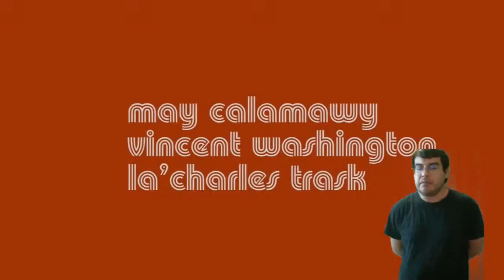[NBA 2K21] [PS4] STARTING MYTEAM OPENING 20 PACKS PINKDIAMOND MYCAREER SINGLEPLAER FEATURES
Adams, Steven
Adebayo, Bam
Aldridge, LaMarcus
Alexander-Walker, Nickeil
Allen, Grayson
Allen, Jarrett
Allen, Kadeem
Aminu, Al-Farouq
Anderson, Justin
Anderson, Kyle
Anderson, Ryan
Antetokounmpo, Giannis
Antetokounmpo, Kostas
Antetokounmpo, Thanasis
Anthony, Carmelo
Anunoby, OG
Arcidiacono, Ryan
Ariza, Trevor
Augustin, D.J.
Ayton, Deandre
B
Bacon, Dwayne
Bagley III, Marvin
Ball, Lonzo
Bamba, Mo
Barea, J.J.
Barnes, Harrison
Barrett, RJ
Barton, Will
Bates-Diop, Keita
Batum, Nicolas
Baynes, Aron
Bazemore, Kent
Bazley, Darius
Beal, Bradley
Beasley, Malik
Belinelli, Marco
Bell, Jordan
Bembry, DeAndre'
Bender, Dragan
Bertans, Davis
Beverley, Patrick
Birch, Khem
Bitadze, Goga
Biyombo, Bismack
Bjelica, Nemanja
Bledsoe, Eric
Bogdanovic, Bogdan
Bogdanovic, Bojan
Bol, Bol
Bolden, Jonah
Bone, Jordan
Bonga, Isaac
Booker, Devin
Bou
Brown Jr., Charles
Brown Jr., Troy
Brunson, Jalen
Bryant, Thomas
Bullock, Reggie
Burke, Trey
Burks, Alec
Burton, Deonte
Butler, Jimmy
C
Caboclo, Bruno
Cacok, Devontae
Caldwell-Pope, Kentavious
Cancar, Vlatko
Capela, Clint
Carroll, DeMarre
Carter, Jevon
Carter, Vince
Carter Jr., Wendell
Carter-Williams, Michael
Caruso, Alex
Cauley-Stein, Willie
Chandler, Tyson
Chandler, Wilson
Cheatham, Zylan
Chiozza, Chris
Chriss, Marquese
Clark, Gary
Clarke, Brandon
Clarkson, Jordan
Claxton, Nicol
Covington, Robert
Crabbe, Allen
Craig, Torrey
Crowder, Jae
Culver, Jarrett
Curry, Seth
Curry, Stephen
D
Daniels, Troy
Davis, Anthony
Davis, Ed
Davis, Terence
DeRozan, DeMar
Dedmon, Dewayne
Dellavedova, Matthew
DiVincenzo, Donte
Diallo, Cheick
Diallo, Hamidou
Dieng, Gorgui
Dinwiddie, Spencer
Doncic, Luka
Dort, Luguentz
Dotson, Damyean
Dou
Ennis III, James
Eubanks, Drew
Evans, Jacob
Exum, Dante
F
Fall, Tacko
Favors, Derrick
Felicio, Cristiano
Ferguson, Terrance
Fernando, Bruno
Ferrell, Yogi
Finney-Smith, Dorian
Forbes, Bryn
Fournier, Evan
Fox, De'Aaron
Franks, Robert
Frazier, Michael
Frazier, Tim
Frazier Jr., Melvin
Fultz, Markelle
G
Gabriel, Wenyen
Gafford, Daniel
Gallinari, Danilo
Galloway, Langston
Garland, Darius
Gasol, Marc
Gay, Rudy
George, Paul
Gibson, Taj
Giles III, Harry
Gilgeous-Alexander, Shai
Gobert, Rudy
Goodwin, Brandon
Gordon, Aaron
Gordon, Eric
Graham, Devonte'
Graham, Treveon
Grant, Jerami
Gray, Josh
Green, Danny
Green, Draymond
Green, Gerald
Green, JaMychal
Green, Javonte
Green, Jeff
Griffin, Blake
Guduric, Marko
Guy, Kyle
H
Hachimura, Rui
Hall, Devon
Hardaway Jr., Tim
Harden, James
Harkless, Maurice
Harper, Jared
Harrell, Montrezl
Harris, Gary
Harris, Joe
Harris, Tobias
Harrison, Shaquille
Hart, Josh
Hartenstein, Isaiah
Haslem, Udonis
Hayes, Jaxson
Hayward, Gordon
Henson, John
Hernandez, Dewan
Hernangomez, Juancho
Hernangomez, Willy
Herro, Tyler
Hervey, Kevin
Hezonja, Mario
Hield, Buddy
Hill, George
Hill, Solomon
Hoard, Jaylen
Holiday, Aaron
Holiday, Jrue
Holiday, Justin
Hollis-Jefferson, Rondae
Holmes, Richaun
Hood, Rodney
Horford, Al
Horton-Tucker, Talen
House Jr., Danuel
Howard, Dwight
Howard, William
Huerter, Kevin
Hunter, De'Andre
Hutchison, Chandler
I
Ibaka, Serge
Iguodala, Andre
Ilyasova, Ersan
Ingles, Joe
Ingram, Brandon
Irving, Kyrie
Isaac, Jonathan
Iwundu, Wes
J
Jackson, Frank
Jackson, Josh
Jackson, Justin
Jackson, Reggie
Jackson Jr., Jaren
James, Justin
James, LeBron
Jefferson, Amile
Jeffries, DaQuan
Jerome, Ty
Johnson, Alize
Johnson, BJ
Johnson, Cameron
Johnson, James
Johnson, Keldon
Johnson, Stanley
Johnson, Tyler
Jokic, Nikola
Jones, Damian
Jones, Tyus
Jones Jr., Derrick
Jordan, DeAndre
Joseph, Cory
K
Kabengele, Mfiondu
Kaminsky, Frank
Kanter, Enes
Kennard, Luke
Kidd, Stanton
Kidd-Gilchrist, Michael
King, Louis
Kleber, Maxi
Knight, Brandon
Knox II, Kevin
Konchar, John
Korkmaz, Furkan
Kornet, Luke
Korver, Kyle
Kurucs, Rodions
Kuzma, Kyle
L
LaVine, Zach
Labissiere, Skal
Lamb, Jeremy
Langford, Romeo
Layman, Jake
LeVert, Caris
Leaf, TJ
Lecque, Jalen
Lee, Courtney
Lee, Damion
Len, Alex
Leonard, Kawhi
Leonard, Meyers
Lillard, Damian
Little, Nassir
Looney, Kevon
Lopez, Brook
Lopez, Robin
Love, Kevin
Lowry, Kyle
Luwawu-Cabarrot, Timothe
Lyles, Trey
M
Macon, Daryl
Magette, Josh
Mahinmi, Ian
Maker, Thon
Mann, Terance
Marjanovic, Boban
Markkanen, Lauri
Martin, Caleb
Martin, Cody
Martin, Kelan
Mason, Frank
Mathews, Garrison
Matthews, Wesley
McCaw, Patrick
McCollum, CJ
McConnell, T.J.
McDaniels, Jalen
McDermott, Doug
McGee, JaVale
McGruder, Rodney
McKinnie, Alfonzo
McLaughlin, Jordan
McLemore, Ben
McRae, Jordan
Melli, Nicolo
Melton, De'Anthony
Metu, Chimezie
Middleton, Khris
Miles, CJ
Miller, Darius
Miller, Malcolm
Mills, Patty
Millsap, Paul
Milton, Shake
Mitchell, Donovan
Mitrou-Long, Naz
Mokoka, Adam
Monk, Malik
Moore, E'Twaun
Morant, Ja
Morgan, Juwan
Morris, Markieff
Morris, Monte
Morris Sr., Marcus
Motley, Johnathan
Mudiay, Emmanuel
Murray, Dejounte
Murray, Jamal
Musa, Dzanan
Muscala, Mike
Mykhailiuk, Svi
N
Nene
Nader, Abdel
Nance Jr., Larry
Napier, Shabazz
Neto, Raul
Niang, Georges
Noel, Nerlens
Norvell Jr., Zach
Nowell, Ja
Oni, Miye
Osman, Cedi
Oubre Jr., Kelly
P